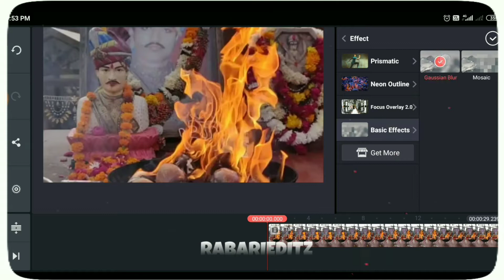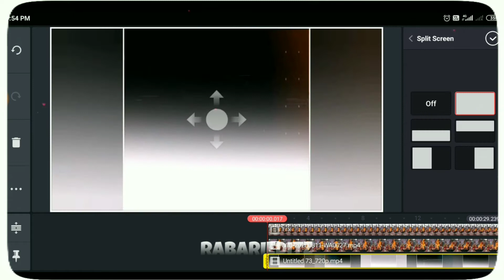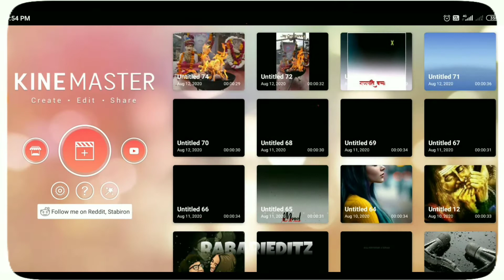Create Trending Whatsapp Status Video - Kinemaster 💯 Tutorial - Video Editing Tutorial - in lyrics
» Useful LINKS :-

» Social medias :-

Kinemaster template
black screen video effect for kinemaster,
black screen video effect kinemaster download,
slideshow green screen,
wedding slideshow green screen,
brush strokes slideshow green screen,
ink drop slideshow green screen,
green screen slideshow template,
green screen slideshow video,
green screen slideshow effects,
artistic ink splash slideshow green screen,
kinemaster black screen video,
black screen effects download for kinemaster,
back screen video effect for kinemaster,
kinemaster green screen video effect,
kinemaster green screen effect video,
kinemaster green screen effect video download,
green screen effect video for kinemaster,
green screen effect kinemaster,
green screen effect for kinemaster,
download green screen effect for kinemaster,
green screen effect video download for kinemaster,
photo slideshow green screen,
green screen photo slideshow,
green screen video for kinemaster,
green screen videos for kinemaster,
kinemaster green screen videos,
kinemaster template download new,
kinemaster template download video,
kinemaster spectrum template download,
kinemaster heart template download,
kinemaster love template download,
kinemaster tutorial template download,
kinemaster love template download link,
kinemaster edit template,
kinemaster effects template download,
kinemaster effects templates,
kinemaster editing templates download,
kinemaster avee template download,
kinemaster pro app download,
kinemaster pro apk download no watermark,
kinemaster pro mod apk download apkpure,
kinemaster pro for pc,
kinemaster pro apk download apkpure,
kinemaster pro mod,
kinemaster pro layer download,
kinemaster pro video editor,
kinemaster pro apk no watermark,
avee player,
avee player love template download,
avee player template download free,
Kinemaster hindi, whatsapp status, trending video editing, video editing, youtube intro template without text,

Create Trending Whatsapp Status | Avee Player Tutorial - Tech Tips Tamil